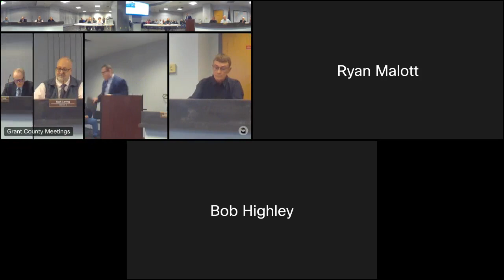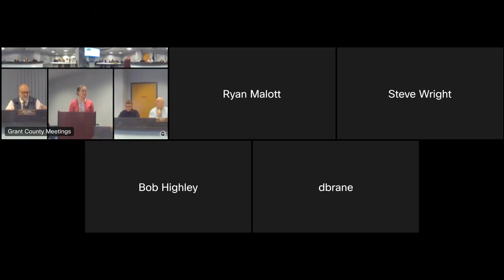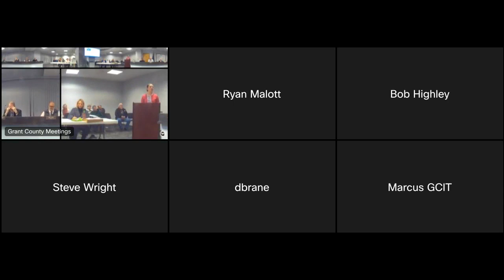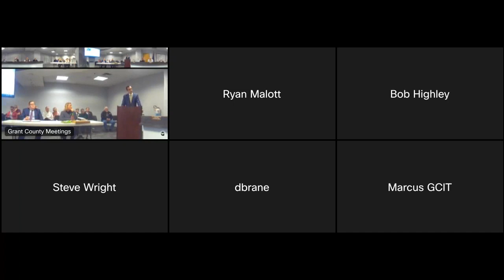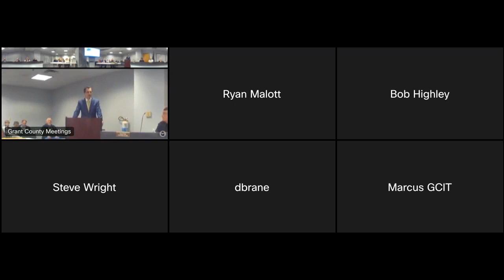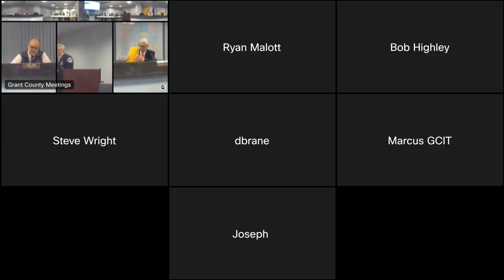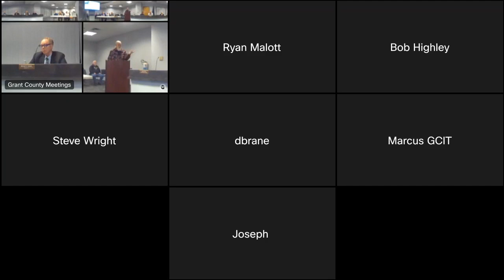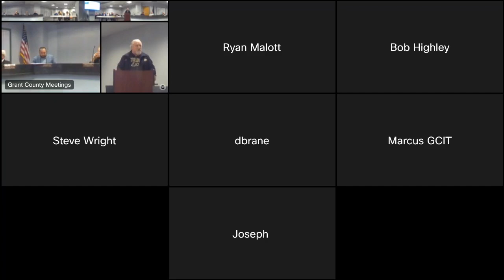Council Meeting 1-18-23